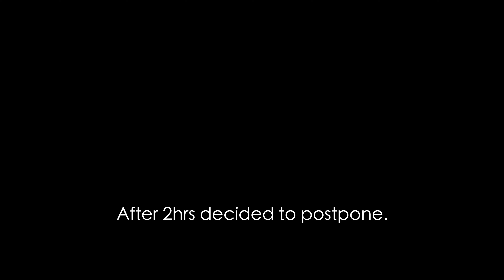Nikhil // Muskan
Shot for:
Featuring:
Shot/Edit/Color Grading: Annkur Kashyap

These videos are only for showreel purposes (Just to show our work to clients). We are not claiming any copyright or revenue from these links. Only the companies or artists have full rights to this video.